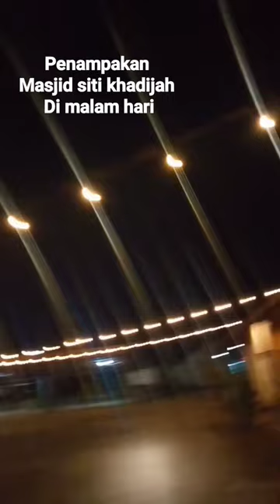masjid Siti Khadijah